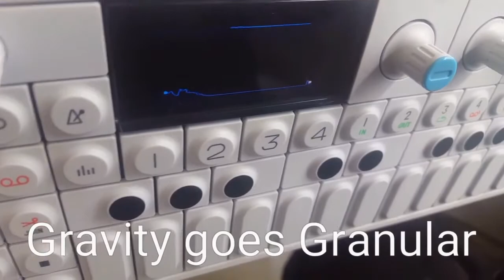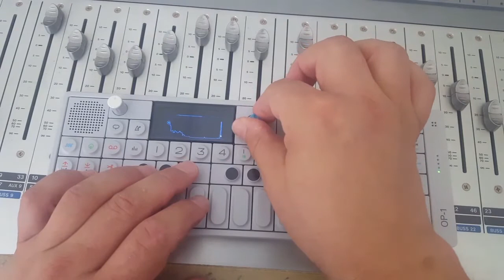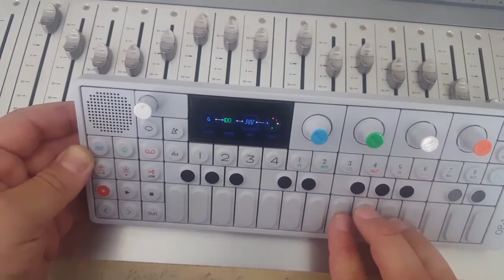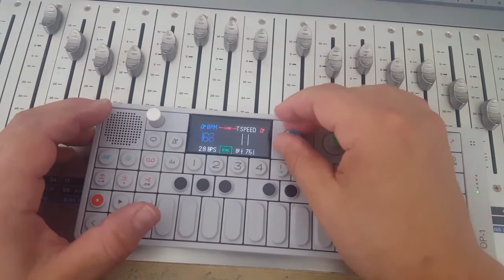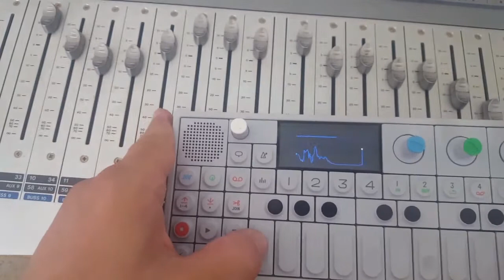OP-1 Gravity goes Granular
Controlling Granular Sythesis with Gravity on Teenage Engineering OP-1